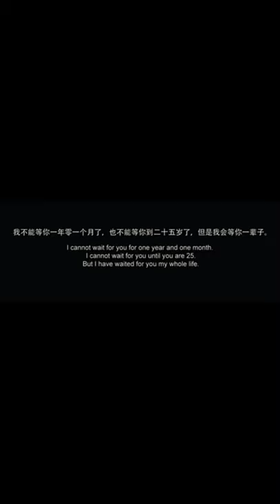[tiktok] chinese sad movie | under the Hawthorn Tree 💔😔